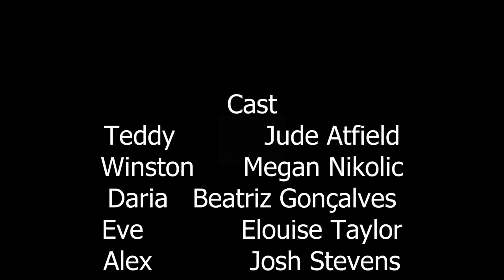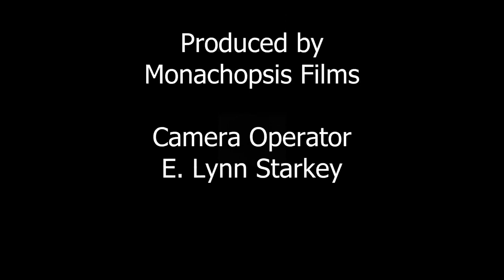He Is Risen | Short Film | Monachopsis Films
We hope you enjoyed this fun short! Please feel free to take a look at our official Instagram account for news, updates and opportunities: